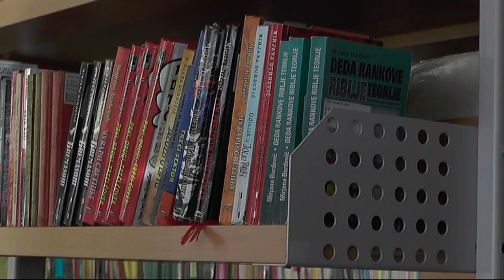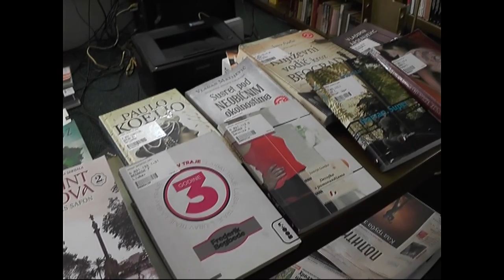KULTURA OPSTAJE U VREME PANDEMIJE 08042021